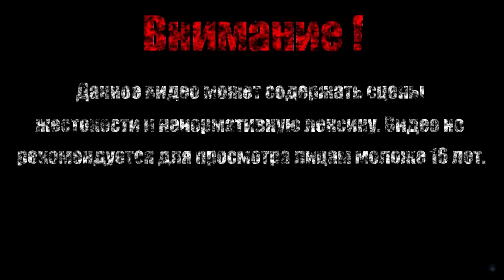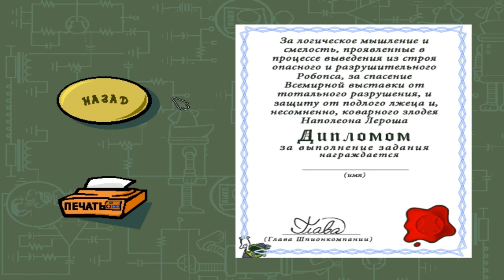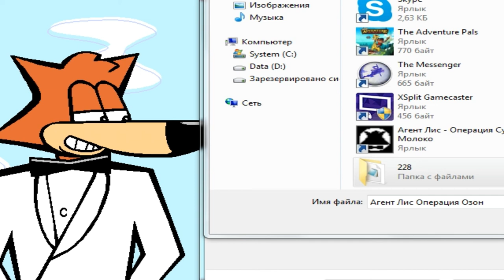ЛЕРОШ ОСТАНОВЛЕН【Агент Лис: Операция Робопес 】#4 (Финал)